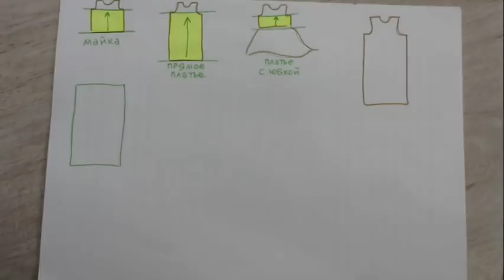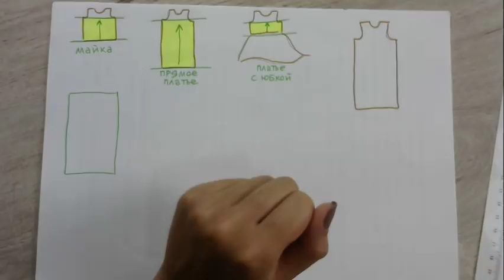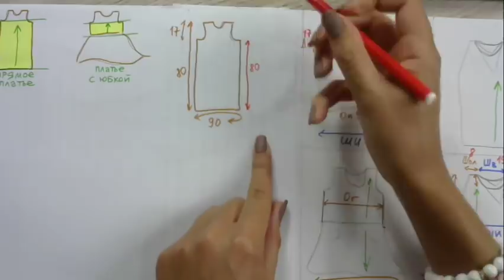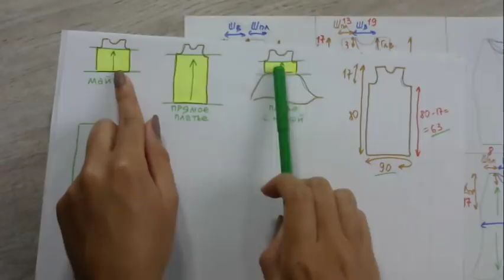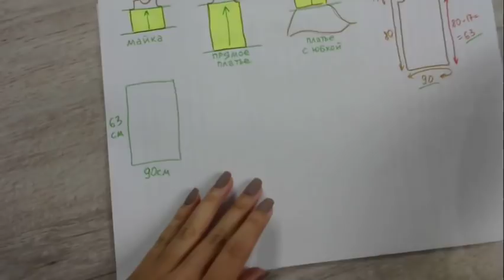Ажурное платье онлайн. Выпуск 4. Расчеты и взяание переда и спинки по кругу. Прямой эфир Instagram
⠀ В этом видео я показываю, как сделать расчеты на спинку и перед до проймы, как вязать ажур по кругу, а также особенности набора с открытыми петлями.

Смотрите прямые эфиры с Александрой Краснобаевой в Instagram по будням в 20-00 по Москве.